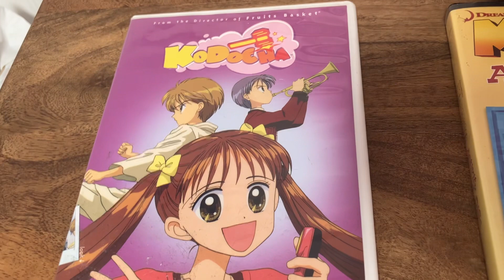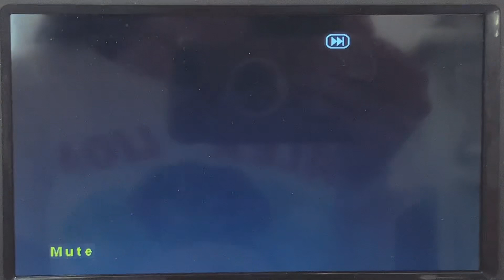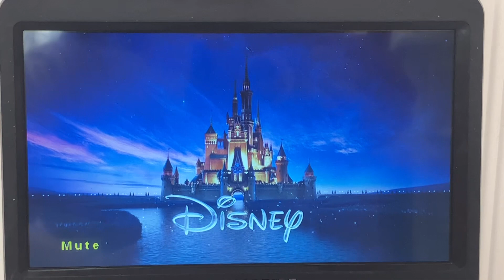Triple Feature DVD Opening #215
1. Kodocha Crush Of Truth (2005) (FUNimation Logo Only)
2. Madagascar Activity Disc (2005)
3. Mickey Mouse Clubhouse Space Adventure (2015) (Disney Logo Only)